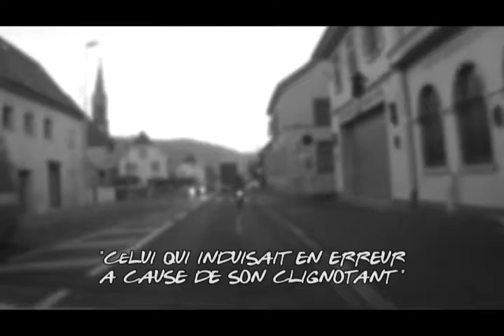Friends of the Road #1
ou l'art de l'évitement.. au quotidien !